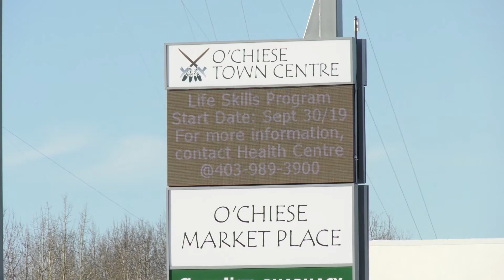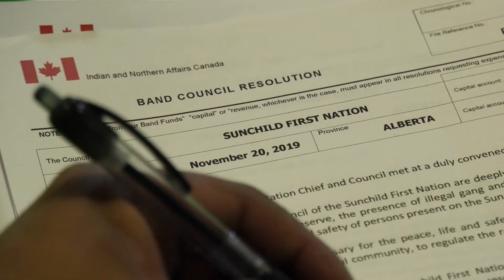O'Chiese Bylaw Signed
On November 20, 2019 the neighboring First Nations Sunchild and O'Chiese signed a bylaw to evict drug dealers from thier communities. Both chiefs signed bylaws with overwhelming community support.
As these First Nations are somewhat remote, news media were either unable to attend the signing, or the event as a whole.  Working with Serena Mah Consulting, we were able to record this event for the both First Nations so that they can showcase the progressive action they are taking to improve their communities.